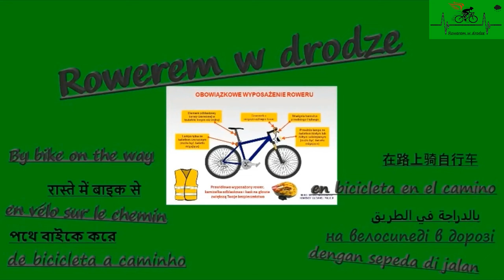Brojce siedziba gminy wiejskiej jesień